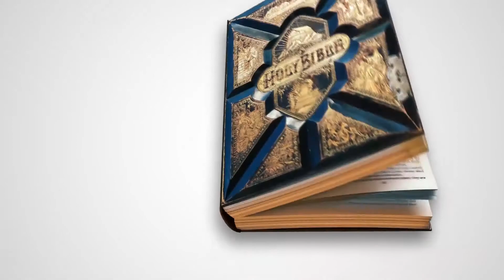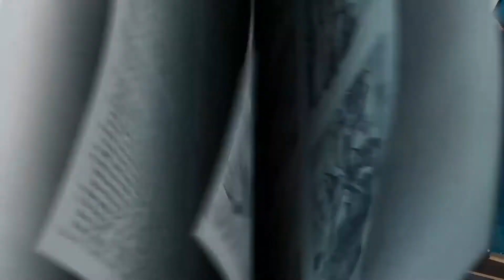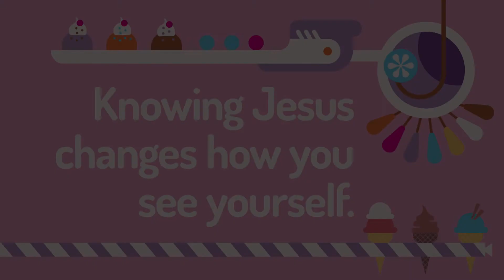Elementary October 2021 Week 2: Matthew